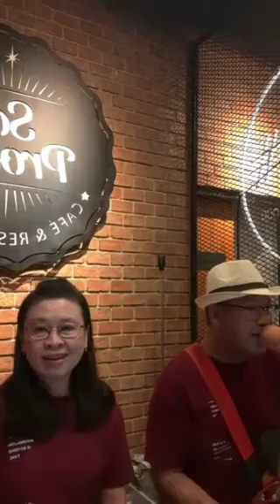ร้านโซพราว บ้านบึง อัครสถานแห่งคาเฟ่